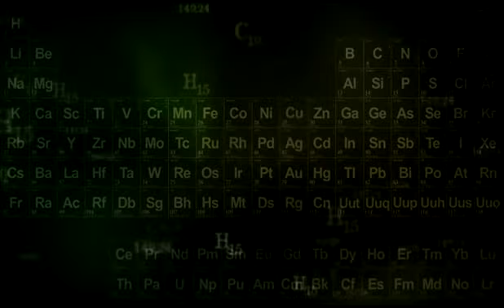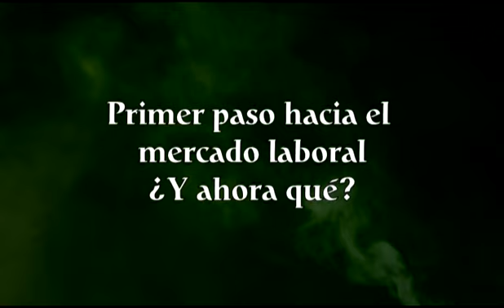3ª Jornada I-CEFAS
Programación de la 3ª jornada del I-CEFAS: Talleres